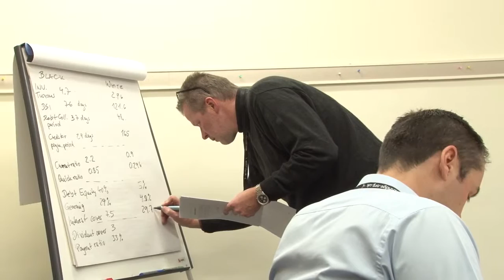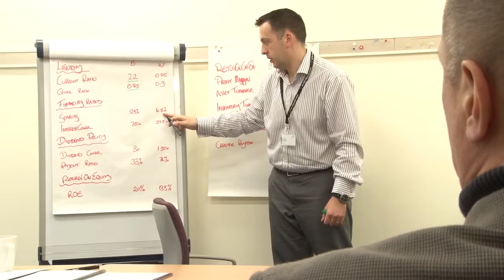Ashridge Exectuive Education's Financial Drivers Program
Hear from faculty and participants about Ashridge Executive's Financial Drivers Program. This program equips you with the skills, knowledge and confidence to evaluate the financial impact of your decisions on your organization’s financial performance.